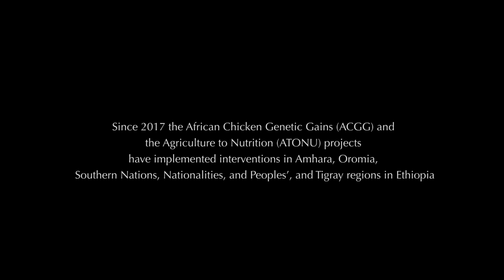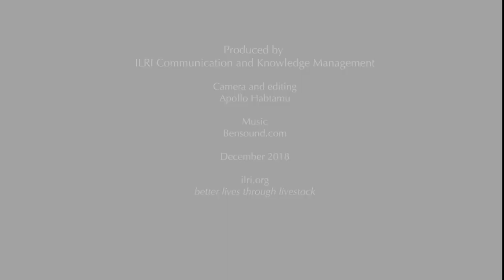Bridging the gap between agriculture and nutrition in Ethiopia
Since 2017 the African Chicken Genetic Gains (ACGG) and the Agriculture to Nutrition (ATONU) projects have implemented interventions in Ethiopia to improve nutrition among smallholder farm households.